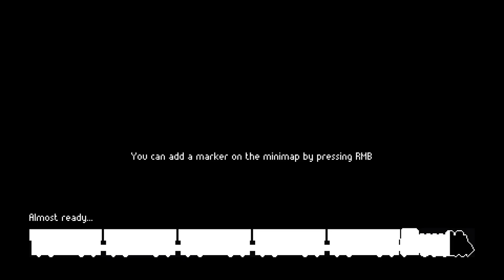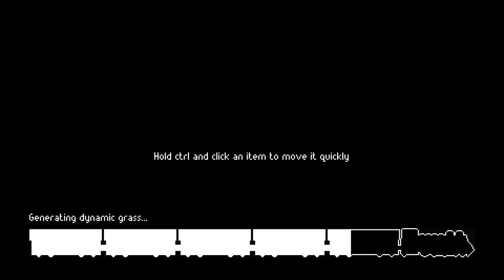UN ESCAPE FROM TARKOV OFFLINE IN PIXEL GRAFICA!! || Zero Sievert || GAMEPLAY ITA